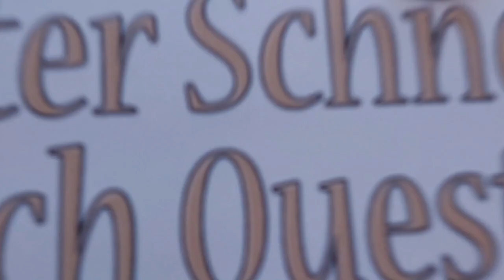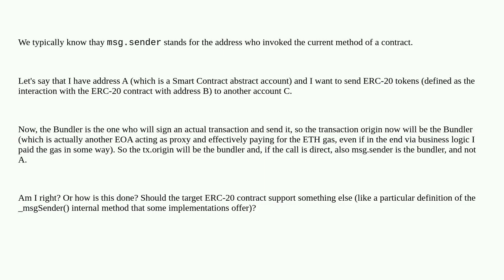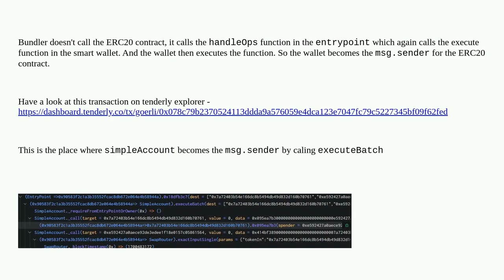Ethereum: How does ERC-4337 play with the Bundler and msg.sender?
How does ERC-4337 play with the Bundler and msg.sender?

A special thanks goes out to the community

  erc-4337 msg.sender